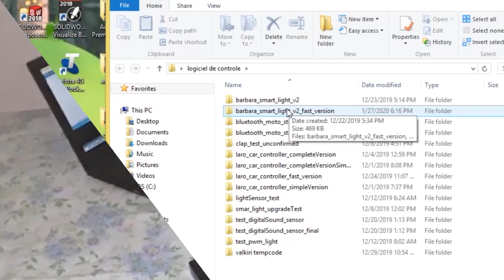lumière automatique a détecteur sonore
fabrication d'une ampoule a détecteur de son!